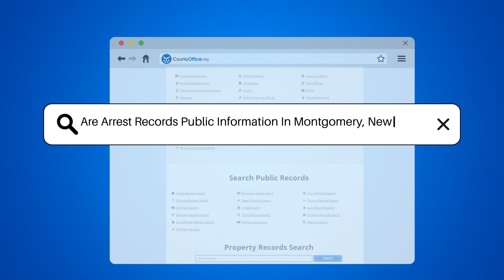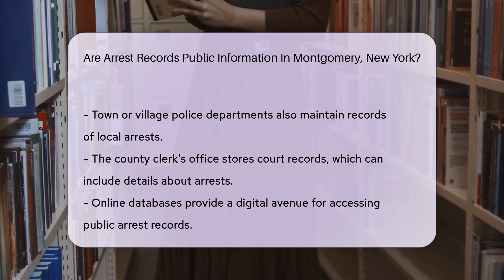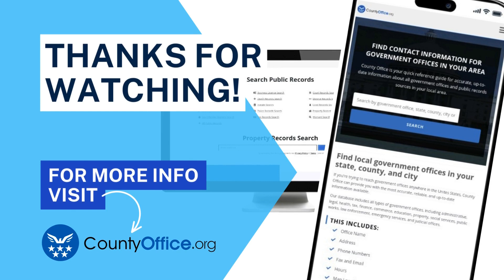Are Arrest Records Public Information In Montgomery, New York? - CountyOffice.org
Are Arrest Records Public Information In Montgomery, New York? Unlock the secrets behind arrest records in Montgomery, New York, with our latest video! We delve deep into the accessibility of these records and guide you on where and how you can obtain them. Whether you're interested in the legal balance between individual privacy and public transparency or just curious about the procedures, this video is your one-stop resource for understanding the intricacies of arrest records in Montgomery.

If you're local to the area or simply a fact-finder, we'll point you in the right direction. From the sheriff's office to the county clerk's office, we'll tell you who holds the keys to these records and how you might access them both offline and online. Plus, we'll touch on the importance of staying updated with the ever-changing laws that govern these records.

Stay informed and ahead of the curve with our expert insights.